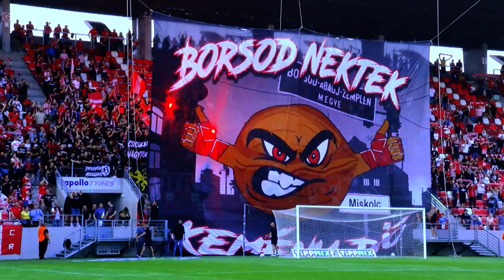"Nagy szó, ha valakit Diósgyőrből hívnak" | Napos oldal magazin | 138. adás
❤️🤍⚽🎥 A Napos oldal magazin legutóbbi adásában Holdampf Gergővel beszélgettünk, sőt, kicsit kirándulni is elvittük őt és Nala névre hallgató shar pei kutyáját. 👀🐕 Nézd meg, ha lemaradtál róla!